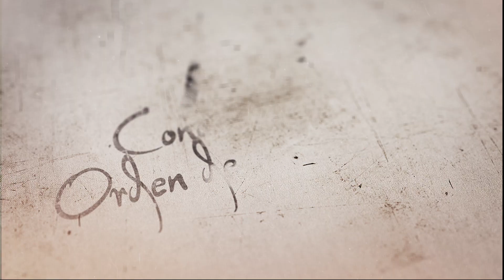Mónica Marco PROMOTORA COMUNICACIONES IDYM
Conociendo a la Orden de Predicadores.

"Somos en torno a 5000 jóvenes en todo el mundo y estamos presentes como movimiento en unos 35 países, con presencia en todos los continentes y creciendo".

Entrevista a Mónica Marco, promotora de comunicaciones del International Dominican Youth Movement (IDYM). Mónica explica qué es el IDYM y cuáles son sus principales funciones.